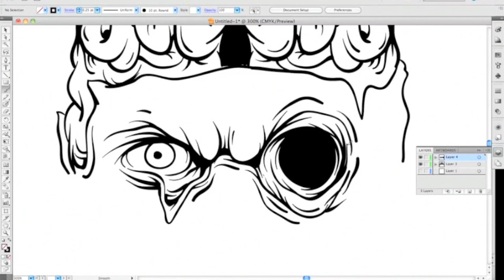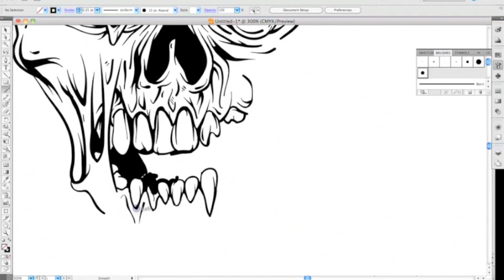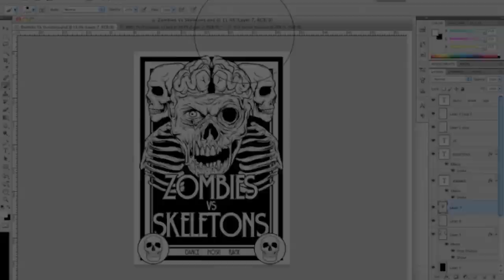Zombies vs Skeletons Shirt (SLH Design)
T-shirt design I did for Zombies Vs Skeletons